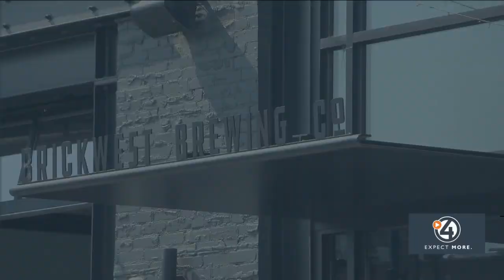2nd annual Pajama Party and Clothing Drive coming soon!